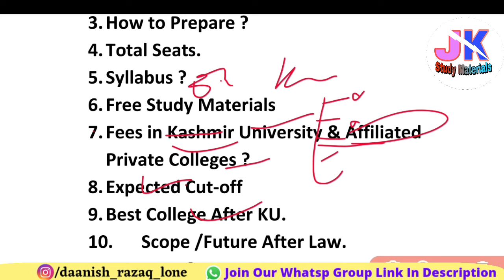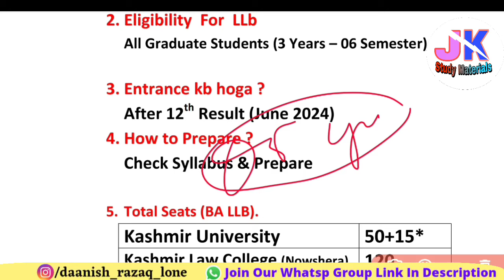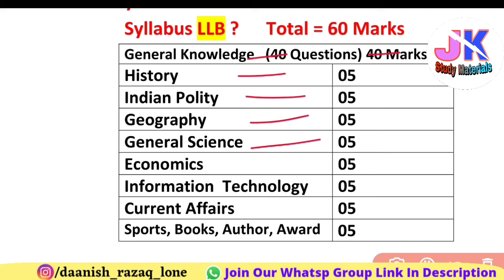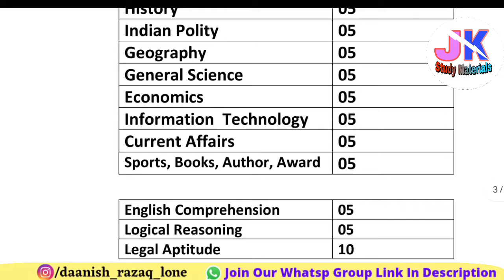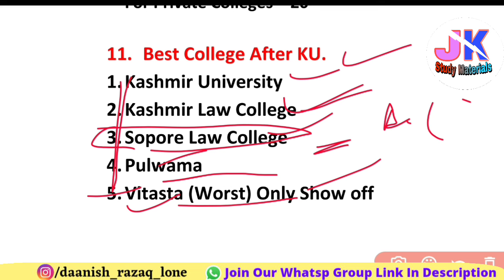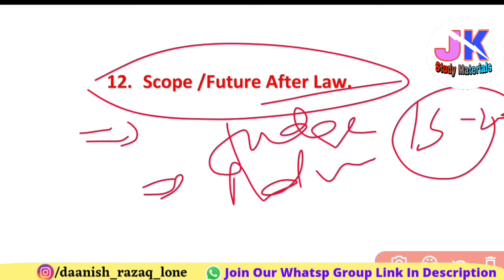BA LLB & LLB through Kashmir University 2024 Entrance Exam - Eligibility, Entrance & How to Prepare